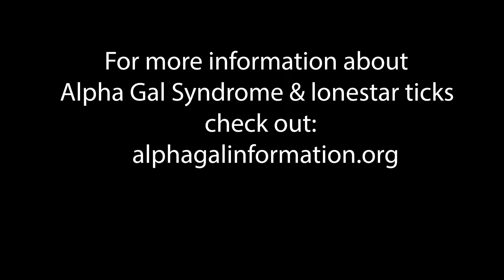I have Alpha Gal Syndrome from a Lonestar Tick!!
PSA… About Ticks! I have Alpha Gal Syndrome from a Lonestar Tick. They say it’s a red meat allergy that can cause anaphylaxis. Unfortunately it is so much more. Since this video I have also had to cut dairy products & all products with mammal ingredients. It’s been a pretty scary journey to getting diagnosed with Alpha Gal to figuring out how to live with it. Please be diligent & constantly check yourself for ticks when in the woods. Protect yourself the best you can. Also a great website for more information is alphagalinformation.org

I hope we inspired you to do a DIY project or at least entertained you with our How to videos. Please know you are capable of anything you put your mind to! If you dream it, you can do it, you just have to start!
It's free and helps our channel grow. Also if you have any questions or feedback throw it in the comments below. Thank you again!! Have a wonderful day!!
Laura & Jason

And if you want to follow the adorable dogs.